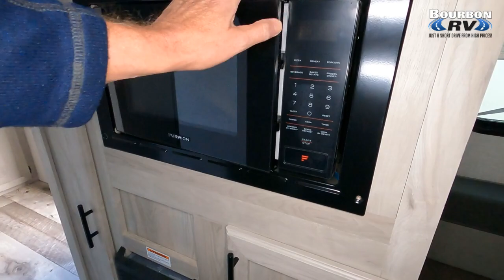2021 KZ Escape E14 HATCH Ultra-Lite Travel Trailer - Open-Air RV - Bring Kayaks & All Your Gear!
2021 KZ Escape E14 HATCH Ultra-Lite Travel Trailer - Open Air RV - Kayak Ready

Just a short drive from high prices!

Price $21,995.00

This example offered by:

Bourbon RV Center
Bourbon, MO 65441

Interstate 44 Exit 218

Sleeps 2  Front Kitchen  2,640 lbs

Recipient of RV Business' "Top RV Debut" award for 2021, the new Escape “HATCH” by KZ is about to revolutionize the RV industry. The idea is simple - take an affordable ultra-lightweight camper and add a large rear door that opens vertically. This simple design element provides easily-accessible storage spanning nearly the entire length of the RV, unparalleled fresh air, tons of natural light, and a covered outdoor sitting area. So, for the first time, imagine a roughly 20-foot, 3,000-pound camper that actually has the ability to be easily loaded and allows you to store everything from kayaks and bicycles to coolers and lawn chairs. In fact, you can take virtually whatever you want!

Open Air Camping: KZ's Escape HATCH opens up a new world of "open air camping" to today's RVer. Roll the screen wall down, open the rear hatch, and enjoy the great outdoors!

Load Virtually ANYthing: Kayaks, bicycles, paddleboards, hunting gear, camping supplies, hiking gear... you name it!

Industry 1st Dinette/Bed System: Transform the HATCH's rear dinette into a huge sleeping surface or U-dinette.

The quality KZ puts into each RV means you can spend more time making memories in the great outdoors, and less being stressed. Whether you dream of crossing the country or just crossing the county line, it’s time for an adventure. Are you ready?
Go. Camp. Live.

KZ's all-new Escape E14 HATCH will open up to you a new world of RVing. There is no other RV like it on the market. Ultra-light. Easy towing. Easy to maintain. The ability to bring along kayaks, bikes, a BBQ grill. The E14 HATCH is truly a revolutionary RV offering a completely new experience to today's RVers.

OPTIONS
K-Z Advantage Package
K-Z Convenience Package
Bamboo Round Sink Cover
Aluminum Wheels

About Bourbon RV Center in Bourbon, MO

We are mid-Missouri's largest RV dealer.  We carry a large selection of new and pre-owned RVs. Our friendly and experienced sales, financing, service, and parts departments are ready to offer outstanding service. We will be here to help you every step of the way.  From helping you find your perfect RV, to arranging financing, to maintaining your investment - we are just a phone call or a visit away.
• Convenient Location
• Largest Inventory of RVs in Mid-Missouri
• Authorized Jayco Dealer
• Authorized CrossRoads RV Dealer
• Authorized Dutchmen Dealer
• Authorized Gulf Stream Dealer
• Authorized KZ Dealer
• Authorized Venture RV Dealer
• Authorized Heartland Dealer
• Authorized Riverside Retro Dealer
• Pre-Owned RVs Backed By 30-Day Limited Warranty
• Largest Parts & Accessories Store in Mid-Missouri
• Award Winning Service Department
• Warranty Repairs On All Makes & Models
• Insurance Repairs On All Makes & Models
• Body Shop
• Off-Site Service Available
• Financing Assistance Available
Experienced RV owners expect a lot from their RV dealership. They want the freedom to choose from a variety of well-known, reliable brands. They want a service department that they can count on to get the job done right. They want the best parts and accessories money can buy, but at an affordable price. They want a dealership they can trust.